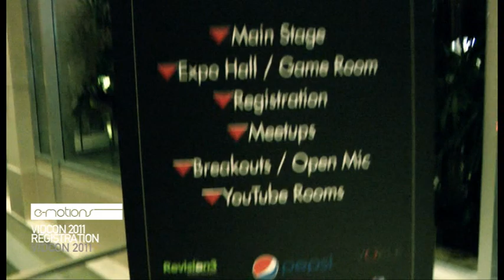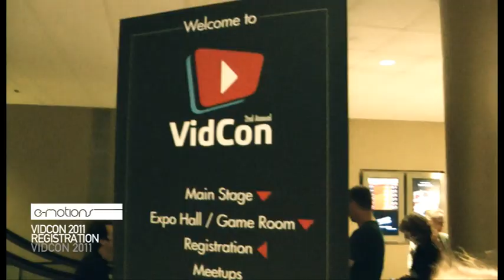Vidcon 2011 Episode 1 - Registration and meeting Lisa Lavie Alphacat and Tay Zonday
Backgroundmusic in the beginning of the video - e-motions "Around Me"

vidcon 2011 robertantonnyc lisalavie1 Umberto singer songwriter Los Angeles youtube conference regency plaza century city downtown youtubers registration session jam princeword Martin tayzonday boeing 747 union station la alphacat mishalmooremusic booksandquills